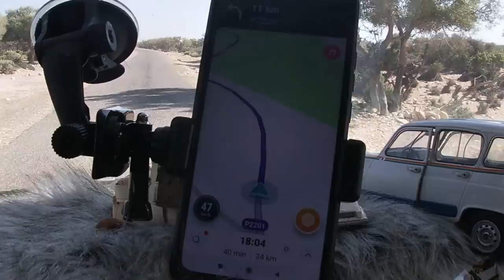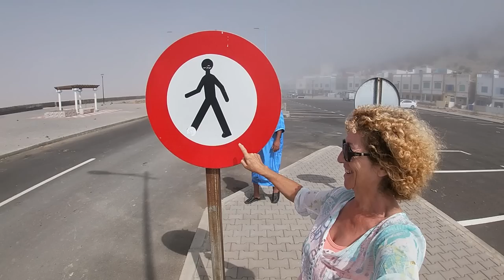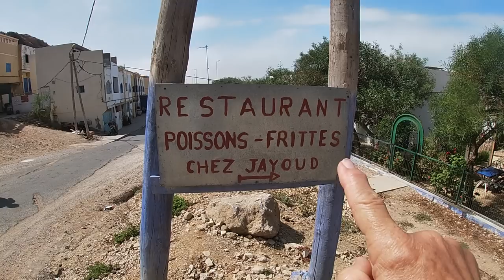228-LA VIE EN CAMPING CAR N'EST PAS TOUJOURS FACILE ( vanlife au maroc )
La van life n'est pas toujours la vie en rose,  a Essaouira au Maroc et sa région le vent va nous obliger à bouger notre camping car mais aussi une nuit les autorités nous demandent de rejoindre le village de Tafedna. Des moments pas toujours faciles.

nous avons écrit trois guides :
- Le premier guide de conseils, santé , carte sim, argent, présentation des différentes autorités... d'astuces, a faire ,a ne pas faire...
pour préparer et faciliter votre voyage au Maroc
lien du guide ( sur amazon ) :

- Le deuxiéme guide ou nous partageons nos meilleurs circuits a faire , villes a visiter , distances entre villes , activités , transport ...

- Le troisième guide est un livre de cuisine présentant les recettes marocaines les plus connues et les plus traditionnelles

Siteweb :
barakavanlife.company.site

lien du sticker ( sur etsy ) :
lien du t-shirt ( sur etsy ) :

➜ Notre matériel :
-Camera de surveillance
-Booster ( pour redémarrer votre voiture quand les batterie sont vides )

 ➜Nos camera :
 Canon 200d :
objectif 18 - 55
une camera gopro hero 7 white :
un microphone rode microvideo